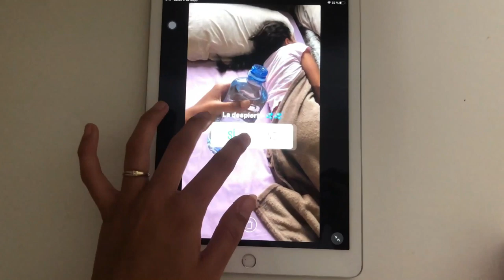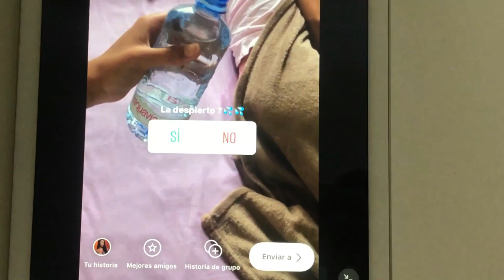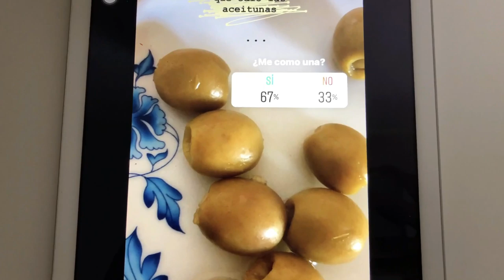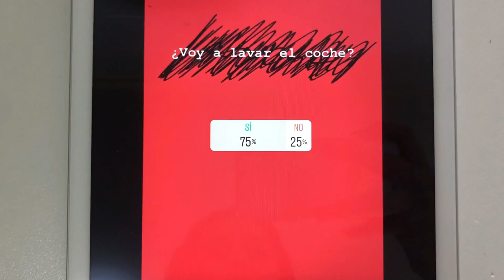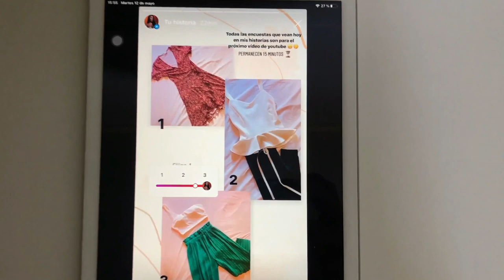24H MIS SEGUIDORES DECIDEN MI DÍA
¡Hola dulzuras, bienvenidos una vez más a mi canal!

Cada vez voy dejando más atrás la vergüenza y me siento más cómoda grabando.

El vídeo de hoy ha sido una ideita de uno de mis seguidores en instagram. Me hubiese encantado hacer más cositas atrevidas pero con la cuarentena no podía proponer muchas. Me lo pase muy bien grabando y editando espero conseguir lo mismo en ustedes mientras lo estén viendo.

Nos vemos la próxima semana, dulzuritas!  ✨